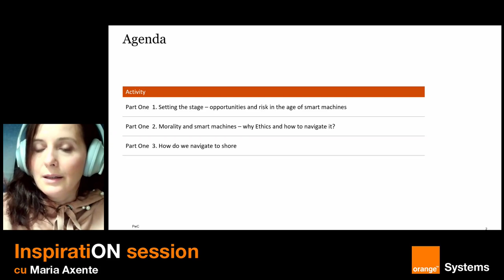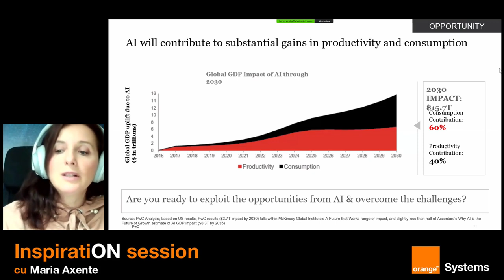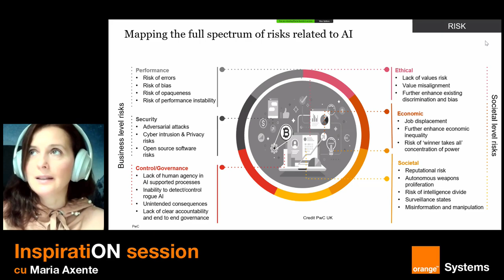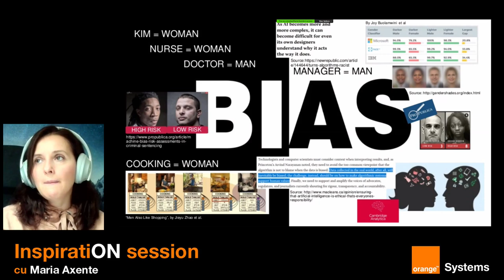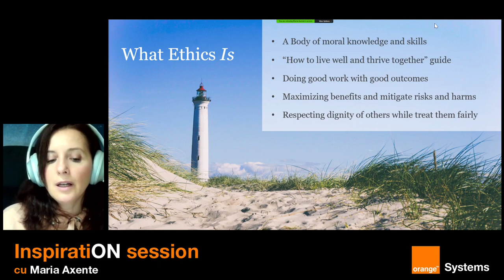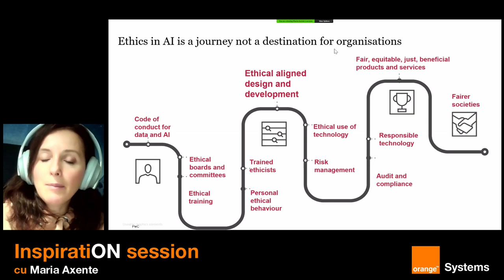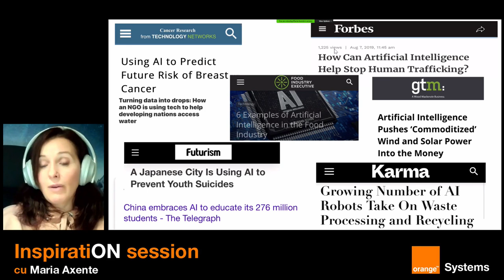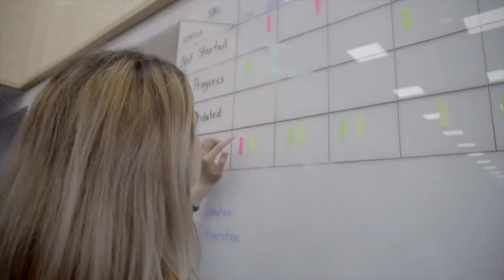InspiratiON session cu Maria Axente: De ce avem nevoie de etică în inteligența artificială?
Evenimentul „InspiratiON session cu Maria Axente: De ce avem nevoie de etică în inteligența artificială?”